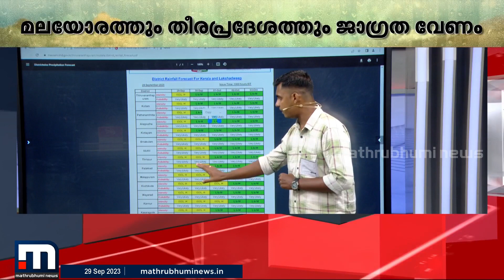സംസ്ഥാനത്ത് മഴ കനക്കുന്നു; തിങ്കളാഴ്ച വരെ മഴയ്ക്ക് സാധ്യത | Kerala | Rain Alert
സംസ്ഥാനത്ത് മഴ കനക്കുന്നു, എല്ലാ ജില്ലകളിലും യെല്ലോ അലർട്ട്

Happy viewing!